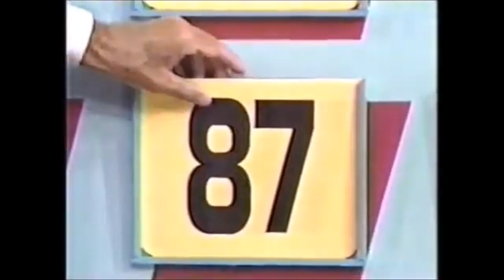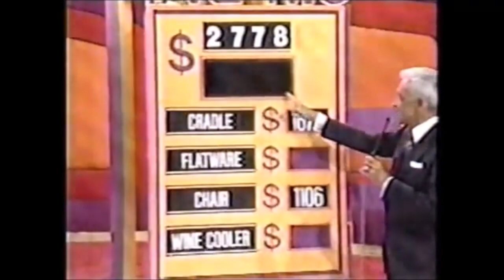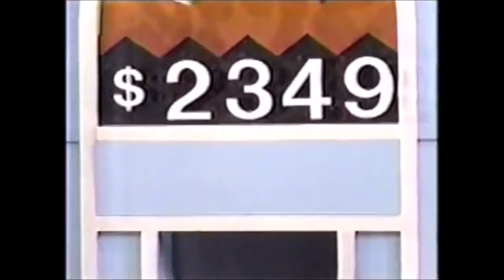The Price Is Right Perfect Shows: October 7th 1993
Here is an abridged The Price is Right episode from October 7th 1993 (Season 22) where all pricing games were won

Clip Courtesy of Terence Taylor's Game Show Channel (2)